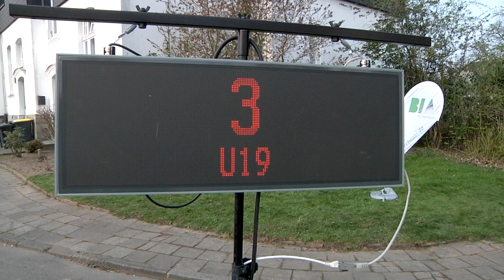3 Nations MTB Cup Solingen - VLOG #041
De 3 nations Cup 2019 starte dit jaar in Solingen Duitsland. Aan de rand van de stad ligt een uitdagend parcours. Er waren wel een aantal aanpassingen gedaan ten opzichte van vorig jaar. Kijk met Johnny 13 mee als hij 2 dagen aan het filmen is.

Muziek in deze video komt van Storyblocks Audio en Soundstripe.

Johnny 13 is event videograaf en al meer dan 15 jaar host van de Nederlandse action sports vlog: iboardcast. Daarnaast maakt hij dag edits en evenement video's voor onder andere de Nederlandse Ski Vereniging, XLC 3 Nations MTB Cup en de Mountainbike Beachrace.

Elke week is hij op pad om nieuwe video's te maken. In deze vlog neemt hij je mee achter de schermen en laat hij zien wat er allemaal gebeurt achter de camera.